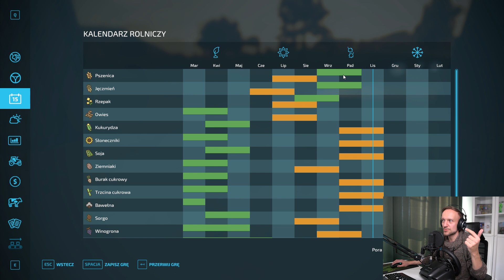🍂 Jesienne prace polowe | FS 22 - Polska Wieś | Odcinek 2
Drugi odcinek serii w której gram na mapie Kubanowice Podlaskie. Zapraszam, szczególnie jeśli nie uczestniczyliście w ostatnich live'ach z Farminga na moim kanale na twitch.tv.

🎧 Muzyka:
Title: Summer Vibes by Simon More